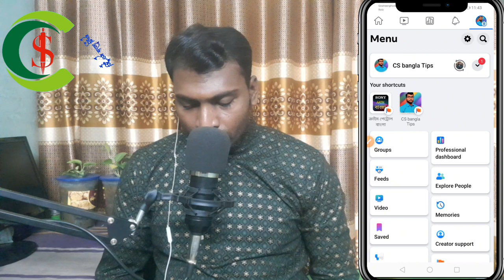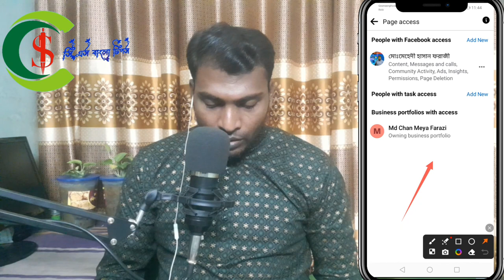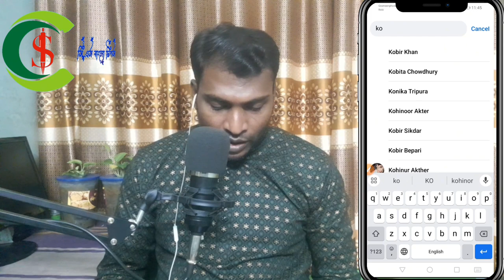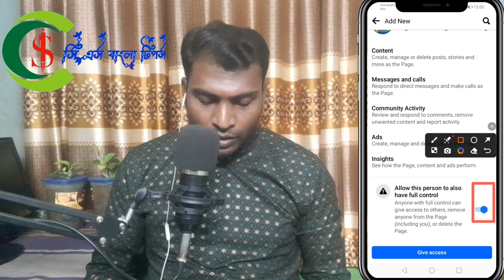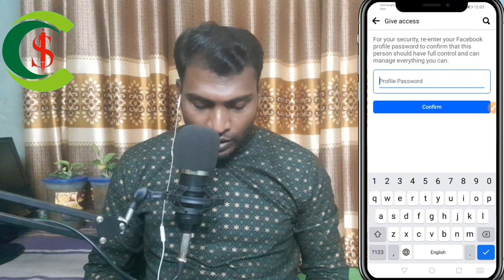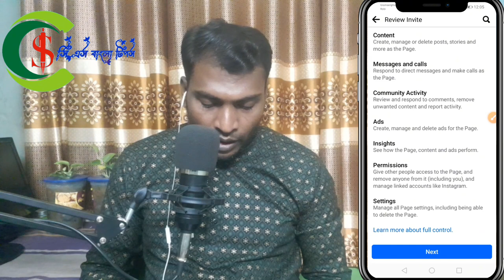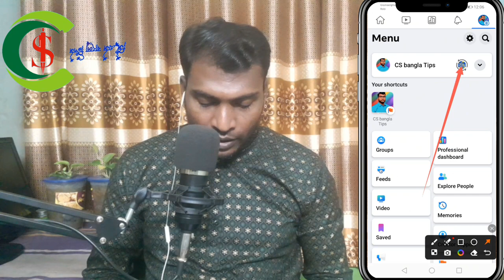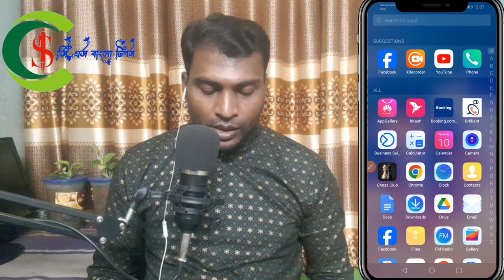কিভাবে ফেসবুক পেজে অ্যাডমিন এড করবেন how to add on admin Facebook page🔥🔥🔥👇👇👇👇👇👇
I on Twitter: https: // T = zTvdu2EbuYlr7k1qAEutUw & s = 09

কিভাবে ফেসবুক পেজে এডমিন এড করবেন,
পেজের এডমিন এড করার নিয়ম,
কিভাবে ফেসবুক পেজের এডমিন বানাবেন,
facebook page kivabe admin add korbo,
ফেসবুক পেজ এডমিন করার নিয়ম,
how to add facebook page admin,
পেজের এডমিন যোগ করবো কিভাবে,
facebook page kivabe admin korbo,
facebook page admin add pchow to add your admin facebook page,
how to add admin to your facebook page 2023,
how to add admin to your facebook page,
how add admin facebook page,
page add admin,
how to fb page admin add,
page admin add,
facebook page admin add pc,
facebook admin add,
how to add your admin facebook page,